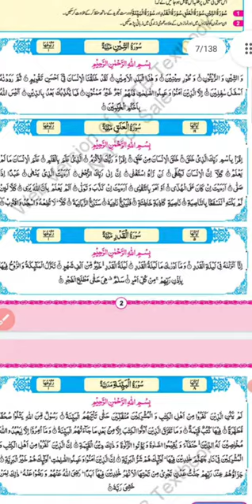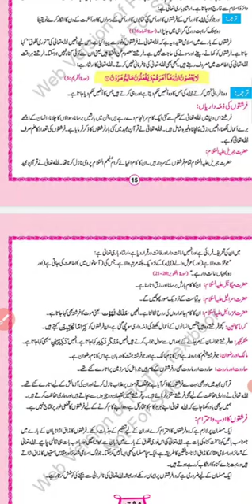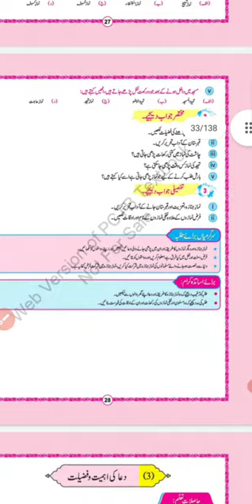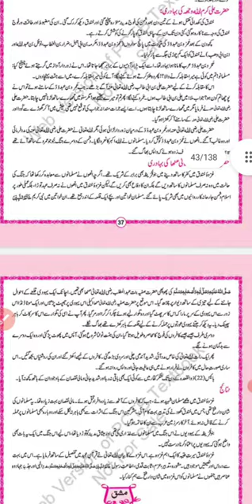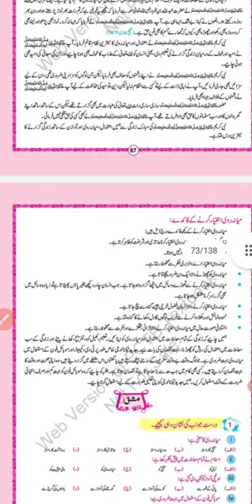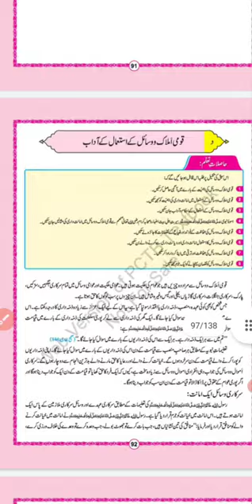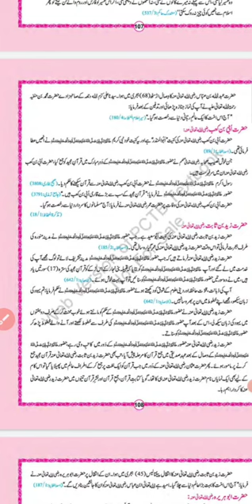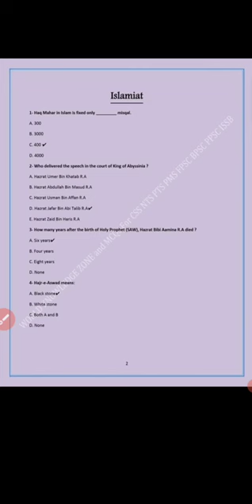quick review islamiat Punjab text book class 7 for eductor jobs 2023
quick review islamiat class 7 for eductor Jobs
class 7 islamiat Punjab text book
Punjab text book islamiat class 7 for eductor jobs
islamiat mcq
new islamiat Punjab text book
Punjab text book islamiat mcq
quick review islamiat
mcq islamiat
Punjab text book islamiat class 7